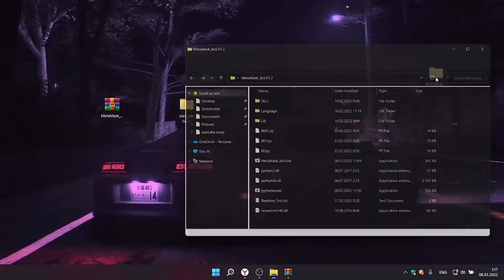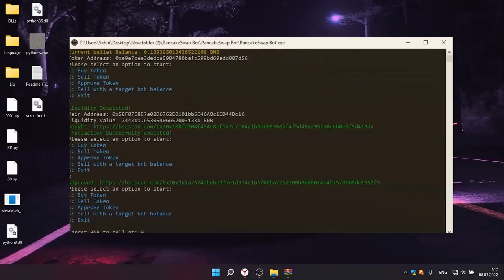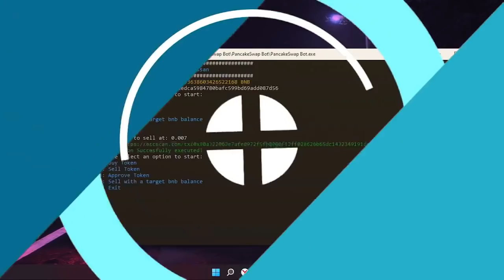PancakeSwap Trading Bot Sniper / MetaMask Trading Bot / BSC Token Bot / +600$ per day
PancakeSwap Bot / Pancakeswap
PASSWORD : 1234

( ・・)つ🔶What this bot can do🔶:
➖  Simple installation with a choice of language inside the bot.
➖  Security - you do not need to enter the private key into the bot, the bot trades together with the Metamask.
➖  Automatic redistribution of portfolios within the bot and the ability to select the most profitable trading pair.
➖  Ability to choose any interface language from 11 presented.
➖  Take profit and stop loss are set automatically.
➖  Ability to set notifications in Discord or Telegram.
➖  The bot can suddenly stop if any token drops sharply by more than 20% of its value.
➖  Can run on VPS (virtual machine).
➖  Registration (login - password) after installation.
➖  Select the old or new version of the interface.
➖  Free use, within 21 days from the moment of installation, there are no conditions for using the bot.
➖  Possibility to specify the required amount of funds for trading.
➖  Have an error log file to track in the bot folder.
➖  Order multiple assets at the same time. For several or the same currency pair.

You can configure the bot by complying with the instruction in the .txt file.

The trading bot runs on the following 64-bit operating systems: Linux/Windows (64bit)

Configuring the bot for the PANCAKESWAP/UNISWAP trading exchange is provided on the video.

I post this bot totally free of charge, as your like and subscription will be the best gratitude for me.